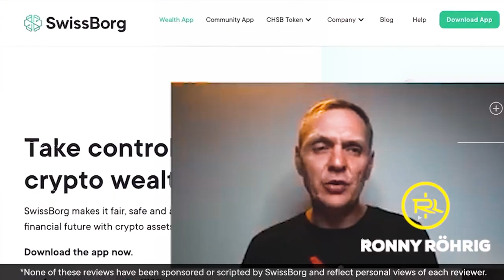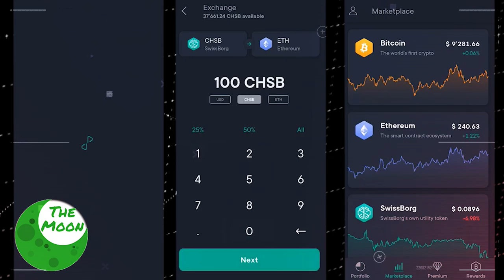BEST OF Bitcoin & Crypto Masterminds on Investing (HIGHLIGHTS from Dubai) | Cryptonites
A highlight clip combining the best moments on investing in Bitcoin and Crypto out of our Dubai series featuring Cyrus Fazel, Carl the Moon, Tone Vays, Sami Foreflies, Anthony LeSoismier and more! ---